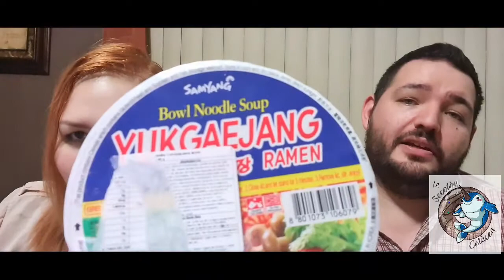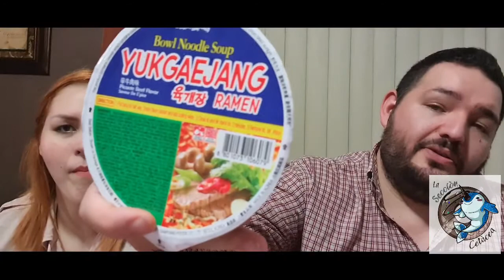Yukgaejang Bowl Noodle Soup